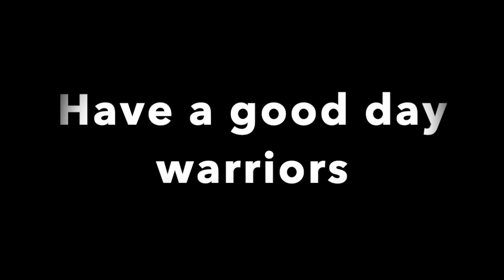Daily upload 3/9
-international woman's day on quad